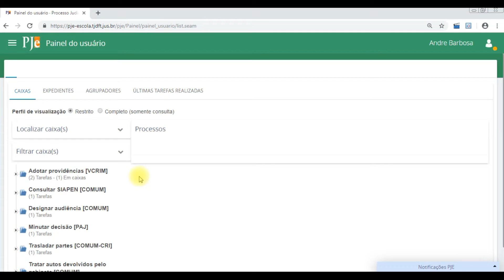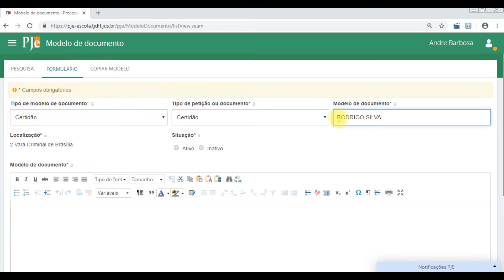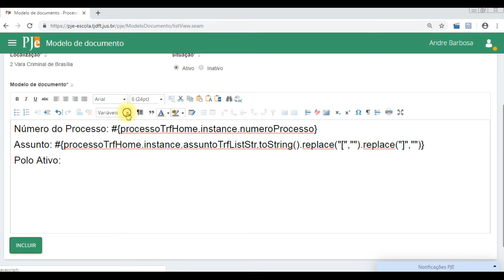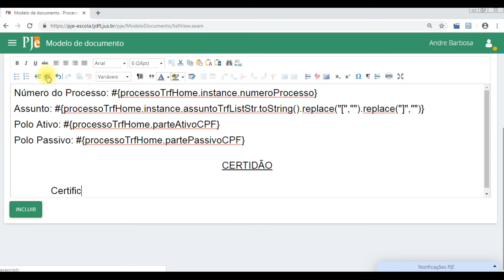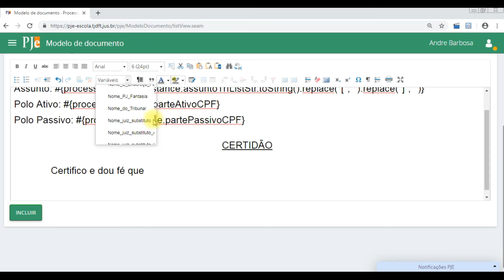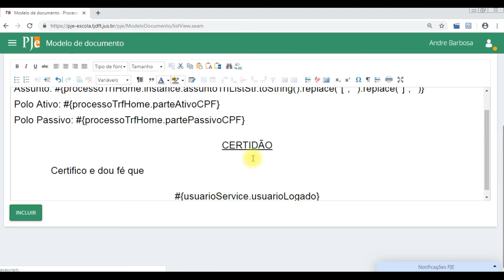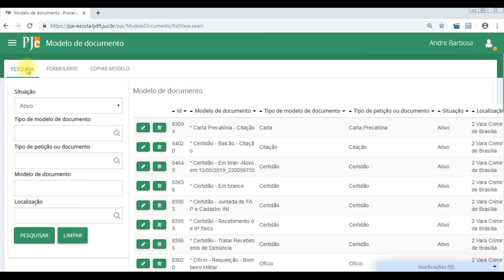Curso a Distância PJe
Nome da ação educacional: Curso a Distância PJe
Período de realização: 1 a 19 de julho de 2019 / Escola de Formação Judiciária do TJDFT - Ministro Luiz Vicente Cernicchiaro

I20190150   A2001   Criação de Modelos de Documentos